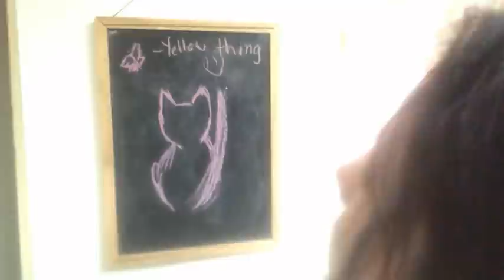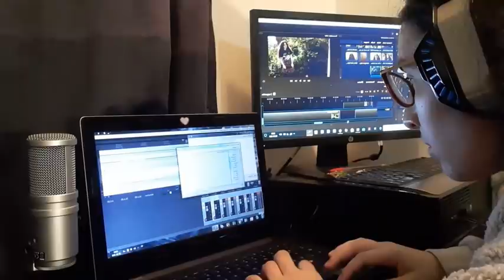INTP & INFP roommates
INTP and INFP living together?? Really??

I had a very good time editing this video.
About a year ago, I was sure about being an INFP. Maybe I was or maybe I did not know enough about cognitive functions. However, INFPs have a very special place in my heart. So if you are an INFP, feel proud to be one, you are beautiful, creative, sensitive, extremely talented, and with a precious mind. I hope you enjoy the video.

I am an INTP, but since I am also 4w5, it looks like I am not. However, I can not be more INTP lol.

By the time I uploaded this video, I had 2642 subscribers.